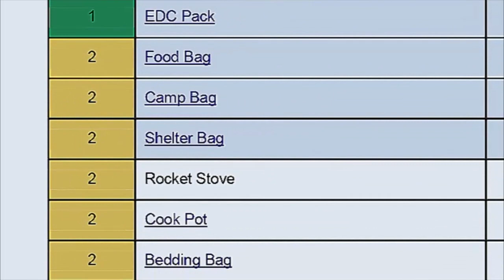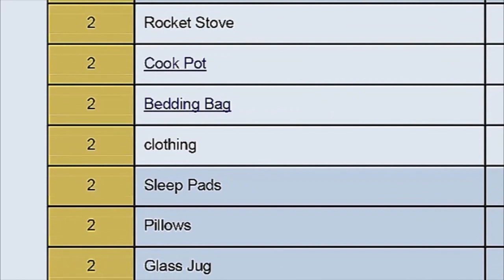Is a War Coming to Your Street?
If a battle is about to rage in the streets around your home, do you want to be around for it? If not, here are some things you may consider. This video is intended mostly for people who are NEW TO PREPPING, and want a quick catch-up on what they should be doing and thinking about right now.